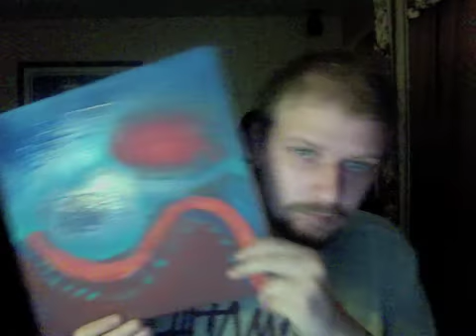John Morrison Lost Loves Weight new conor oberst old bright eyes feel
when it comes to sad this ones a doozy.  i must of been influenced by bright eyes and conor when i made the melody.  but if u like bright eyes u should look at this song. thanks